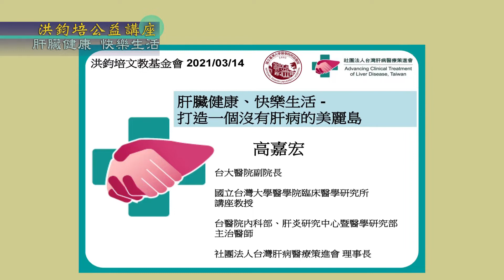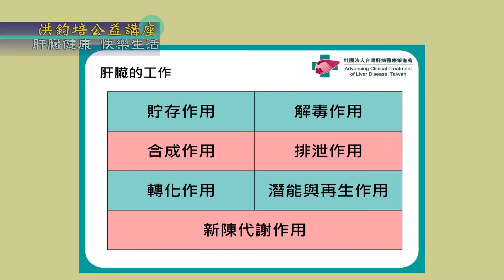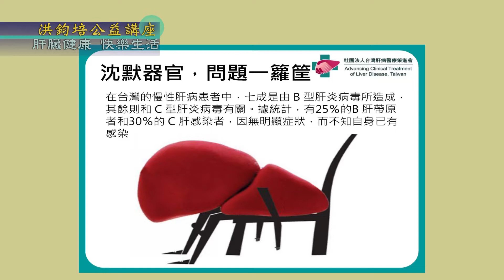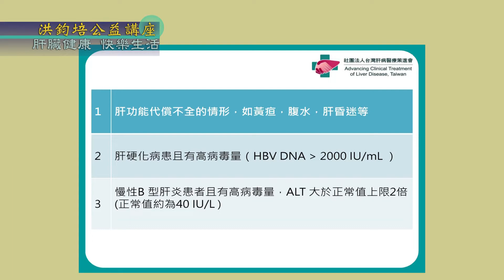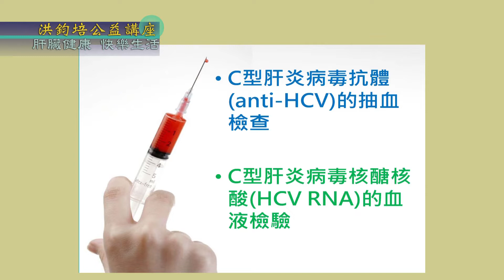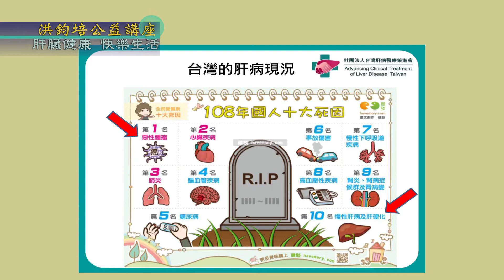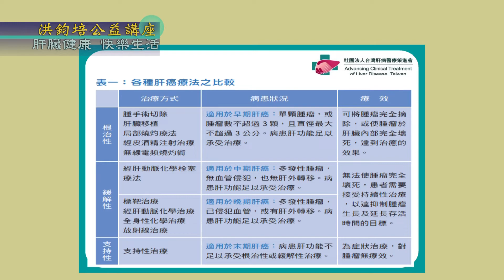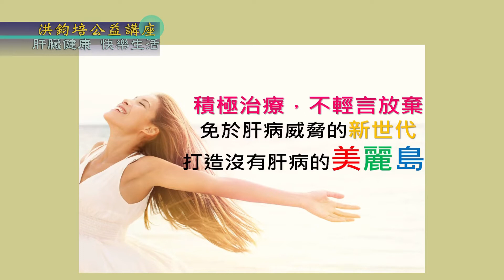臺大醫院副院長高嘉宏：肝臟健康‧快樂生活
演講題目：肝臟健康‧快樂生活
演講日期：2021年3月14日
演講名人：臺大醫院副院長 高嘉宏
主辦單位：洪鈞培文教基金會、全國工業總會、全國商業總會、工商建研會